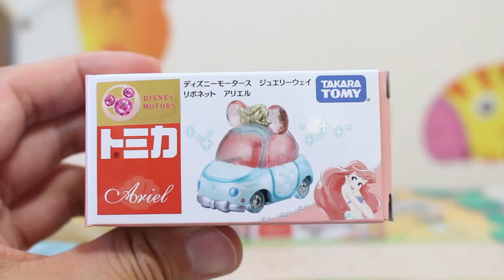【インスタ映え】 ジュエリーウェイ でキラキラ写真を撮ろう！！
4才のテルちゃんとジュエリーウェイを使って奇跡の1枚に挑戦しました。

★関連動画
【10周年】 セブン＆アイ限定 ディズニーモータース 10thアニバーサリーエディション

          効果音ラボ